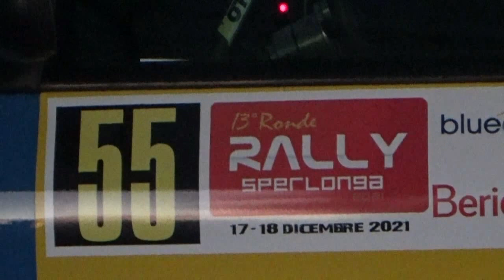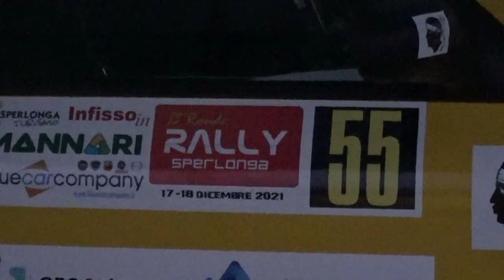MIELE-ABATECOLA esterne 13° RALLY RONDE di SPERLONGA 2021 by TOP VIDEO 320.7288235